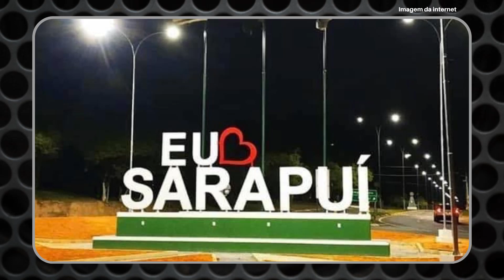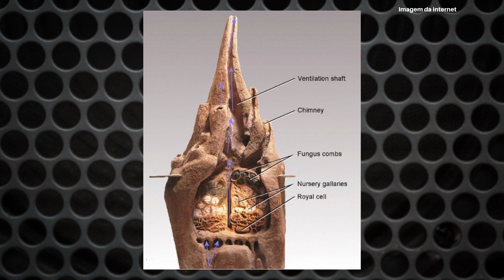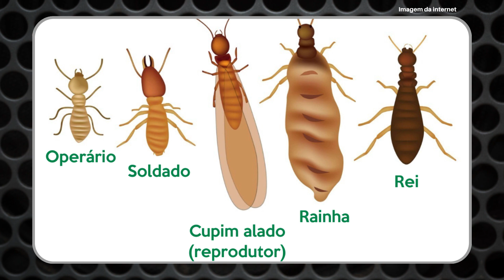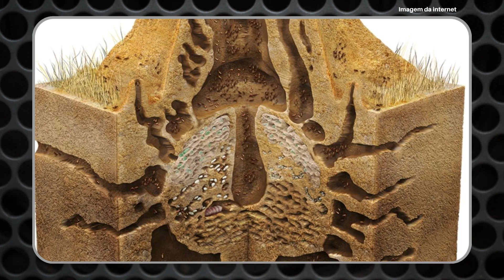Veja como é um Cupinzeiro por dentro e a organização dos seus habitantes.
O que é Cupim de Montículo? Você vai se surpreender ao ver como é um Termiteiro(Cupinzeiro de Pastagens)por dentro, como são construídas essas estruturas, a organização e a rotina dos seus habitantes.